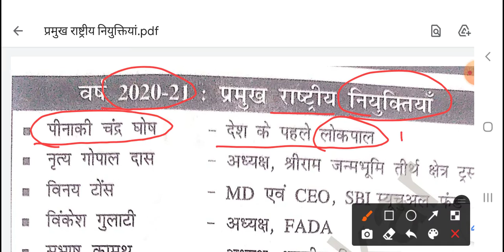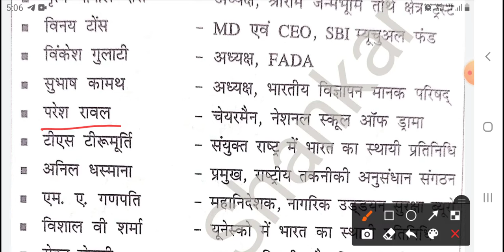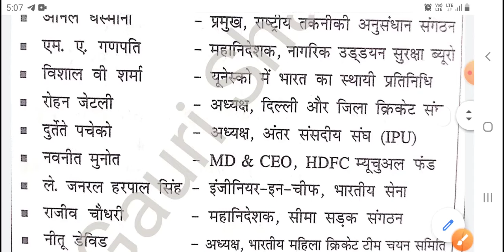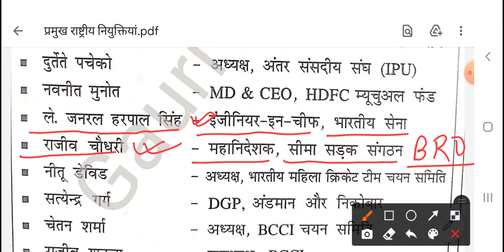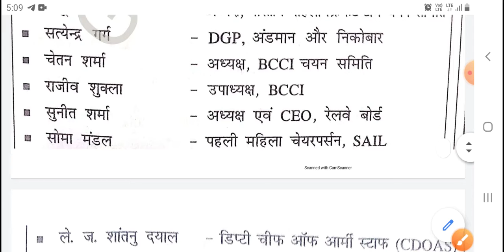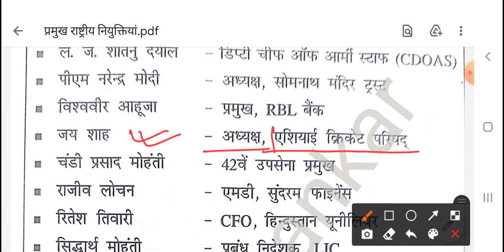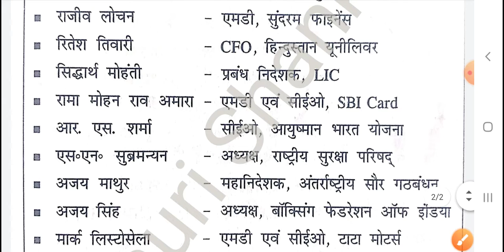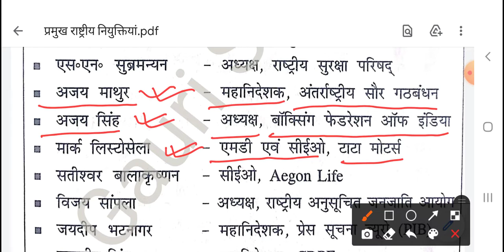कौन क्‍या हैं ? 2021 | kaun kya hai 2021 | New Appointment 2021 | Current Affairs 2021 in hindi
# kon kya hai
new appointment
national appointment 2021
#2021 appointment